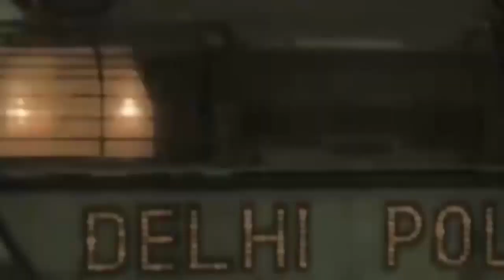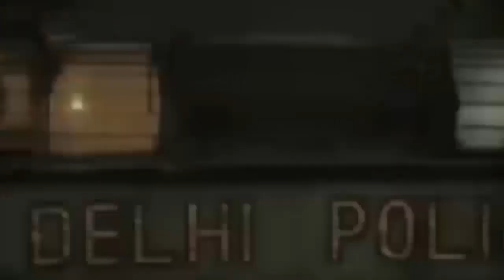नालासोपारा में हुए 2 लोगो पर जानलेवा हमले का CCTV आया सामने, वारदात हुई CCTV में कैद !